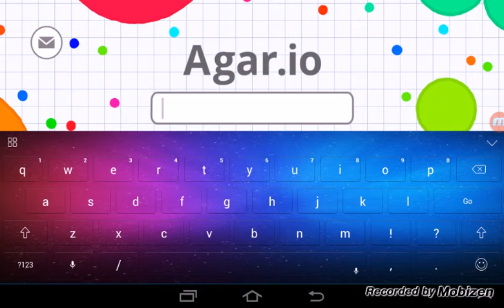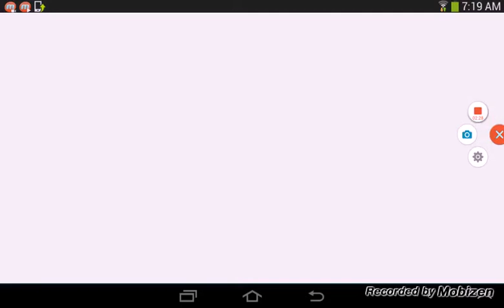(Agar.io) Funny a little)